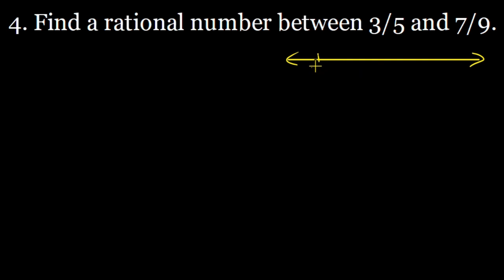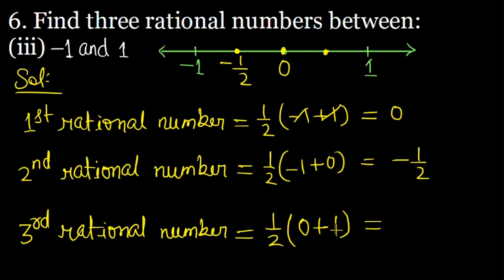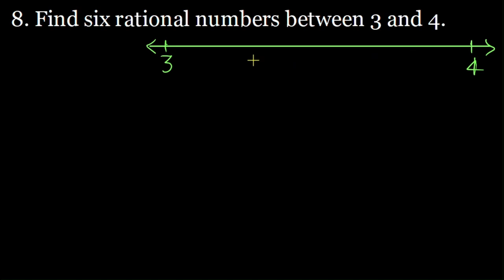Exercise 1B RS Aggarwal Class 9 ICSE Foundation Mathematics Chapter 1 Rational and Irrational number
Exercise 1B RS Aggarwal Class 9th is taken from the book ICSE Foundation Mathematics Goyal Brothers Prakashan from chapter 1 Rational and Irrational numbers. Each part of each question has been solved.
Time stamps for each question is given below:
0:00 - Intro
00:11 - Q1 Exercise 1B RS Aggarwal Class 9 ICSE Math
03:14 - Q2 Exercise 1B RS Aggarwal Class 9 ICSE Math
08:01 - Q3 Exercise 1B RS Aggarwal Class 9 ICSE Math
16:56 - Q4 Exercise 1B RS Aggarwal Class 9 ICSE Math
18:55 - Q5 Exercise 1B RS Aggarwal Class 9 ICSE Math
28:07 - Q6 Exercise 1B RS Aggarwal Class 9 ICSE Math
40:49 - Q7 Exercise 1B RS Aggarwal Class 9 ICSE Math
46:59 - Q8 Exercise 1B RS Aggarwal Class 9 ICSE Math